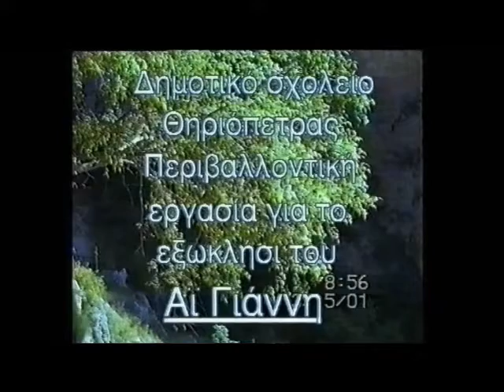ΑΗ-ΓΙΑΝΝΗΣ ΘΗΡΙΟΠΕΤΡΑ Ευθύμης Ακριτίδης Δημοτικό Σχολείο.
Χαράδρα σπήλαιο Αη Γιάννη Θηριόπετρα.
Ευθύμης Ακριτίδης.
Εργασία Δημοτικού Σχολείου.

Το παλιό χωριό που αναφέρεται είναι το χωριό Ίζβορ που υπήρχε μέχρι το 1912 και το 1926 μετονομάστηκε σε "Ανάβρα"   [ΦΔΚ 97/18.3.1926]